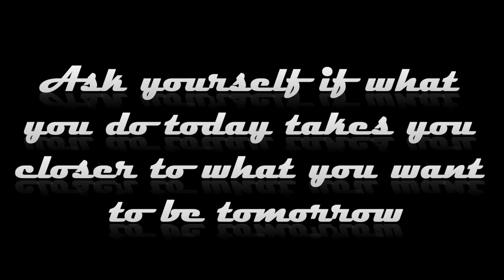THE MOST STRONG SANTA KLAUS IN THE WORLD!